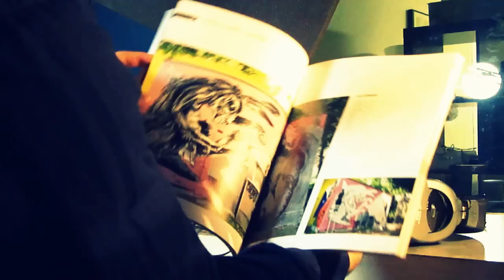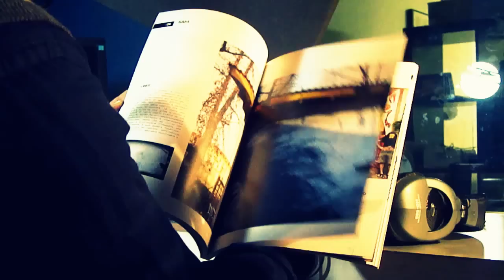SAM's BOOK preview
Preview of SAM's BOOK live from Border Radio studios.